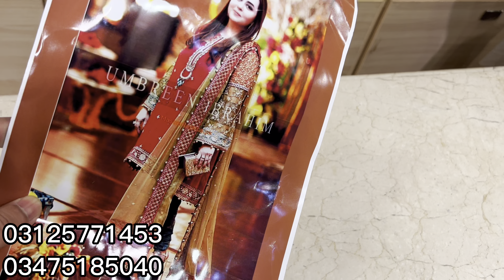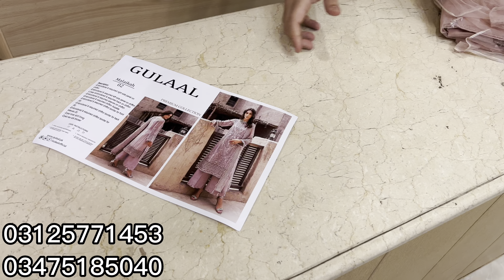*Ramadan Special* Luxury Designer Suit Bridal Maxi✨ | Imrozia/Maria-B/MnR/Wedding party Wear Dresses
Shop Name : RIWAJ
Shop Address : Shop No 1 Riwaj Shazad plaza China Market Near Liaqat bagh Rawalpindi